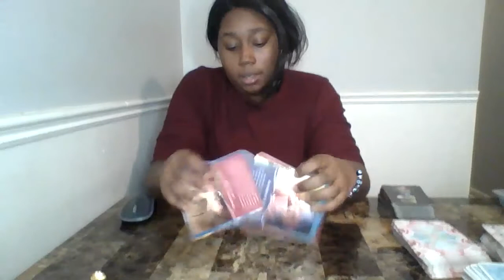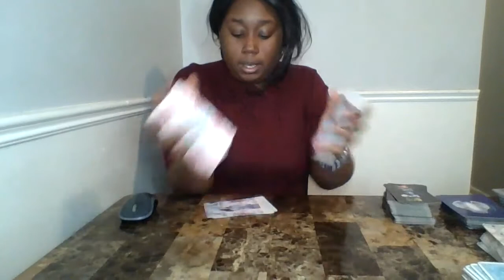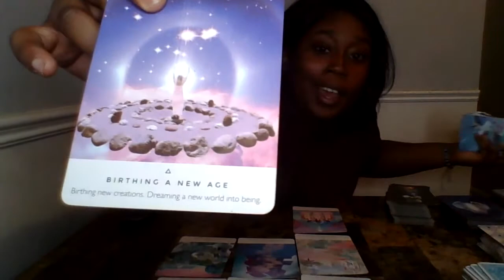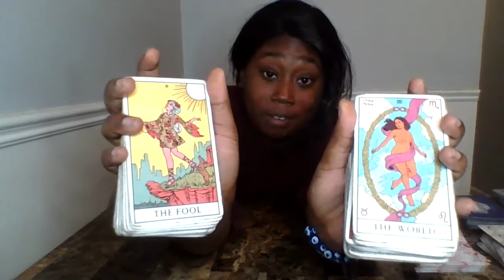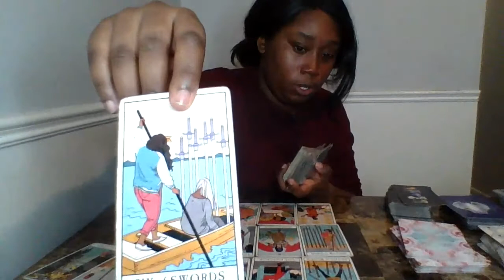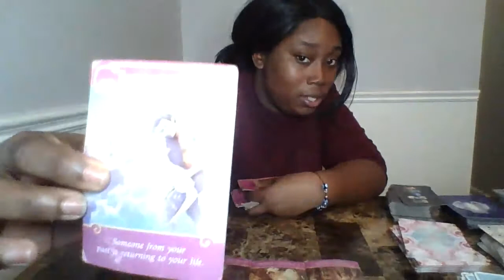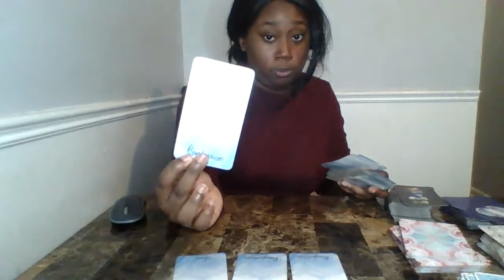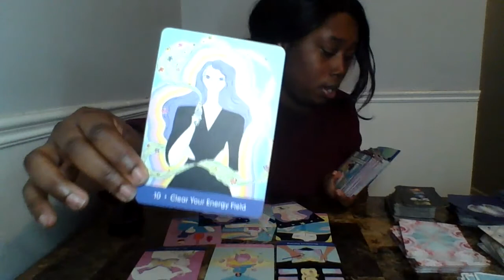Changement sur ma chaîne + message pour le collective Full moon et eclipse 19 Nov 2021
Je suis tarot reader  /intuitive

Cette chaine publiera les tirages de cartes pour chaque signes du zodiacs chaque mois et des messages pour le collectif

Je lis les cartes avec l'énergie des cartes et non nécessairement l'interprétation des cartes elles-mêmes.

Svp le respect est très important pour moi.Soyez respectueux envers moi,mon travail et les autres.Au risque de vous faire bloqué de ma chaine.

Ici ,c'est une communauté d'amour ,harmonieuse,respectueuse,sans jugement.

Veuillez noter que le tirage des cartes ne remplace pas l'aide professionnels. Ceci est pour le divertissement.Utiliser votre discernement.

Pour connaître mes services de tirages privés et leurs tarifs
Suivez moi  et écrive-moi sur instagram : @virgotheoldsoul ou

N'oublier pas de cliquez sur le 👍🏾J'aime

si vous vous sentez généreux aujourd'hui 😁 et que vous voulez me faire un don en argent ou en tarot/oracle deck

voici le lien mon amazon wish list